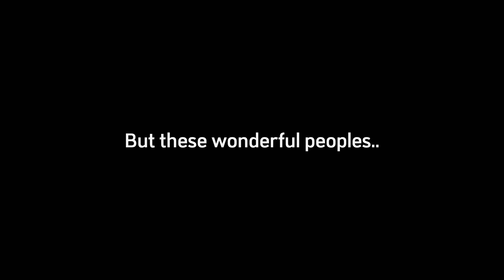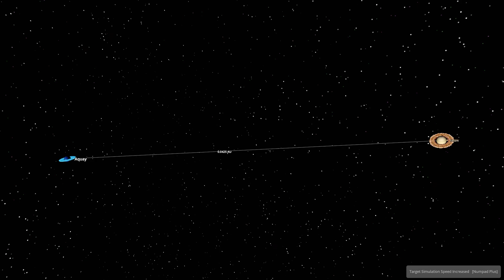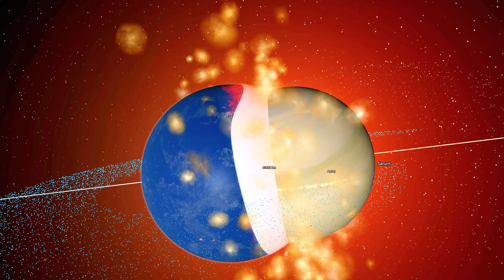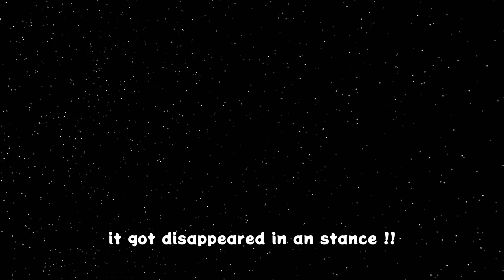When A Planet Made up of Water Collide with Saturn and THIS HAPPENS!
When A Planet Made Up of Water Collides with Saturn and THIS HAPPENS!

Remember the intense CO2 chaos from Episode 5? (If you missed it, check it out This time, we’re diving into the unknown by sending a planet made entirely of water on a collision course with the magnificent Saturn.

Imagine the possibilities: as this massive water world hurtles towards Saturn, what incredible phenomena might we witness? Will Saturn's iconic rings be disrupted, scattered into chaos, or will they absorb the water, creating stunning new visual effects? Could this collision result in a spectacular fusion, where Saturn's gaseous atmosphere mingles with the water to form new, swirling patterns or even temporary oceans?

In this episode, we’re not just watching two planets collide—we’re exploring the potential for a dramatic transformation in Saturn’s appearance and structure. As the water planet collides with Saturn, it could create a temporary atmosphere, complete with weather systems, or even spark a reaction in Saturn's core, leading to unexpected changes.

We explore the aftermath of this cosmic encounter, observing how the water interacts with Saturn’s hydrogen and helium-rich atmosphere. What new elements or compounds might form in the aftermath? Will Saturn’s famous hexagonal storm at its north pole be affected, or will it continue its mysterious dance unaffected by the watery onslaught?

We’re aiming to bring together 2,500 space enthusiasts who are as eager as we are to uncover the secrets of the universe.

This simulation is based on scientific principles within Universe Sandbox 2 and aims to ignite curiosity about the dynamics of planetary collisions.

Music 1:
Watch:    • Diamond Eyes - Flutter | Future Bass ...

Chapters :
0:20 : Intro
3:50 : Liquid Version (Epic)
6:51 : Frozen Version (MORE EPIC!)